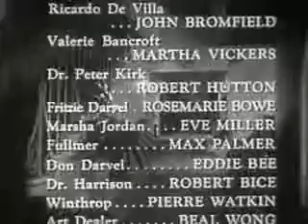Big Bluff (1955) | Watch Old Movies Online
Watch old movie – Big Bluff (1955) online now. Enjoy!

Directed by W. Lee Wilder. When a scheming fortune hunter finds his rich wife is not going to die as expected, he and his lover make other plans to get her millions. (1955)